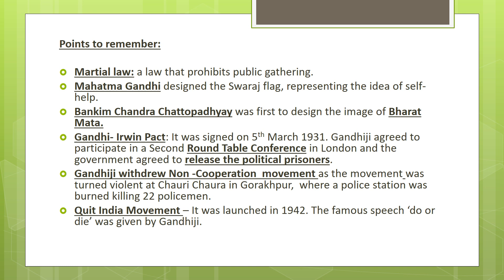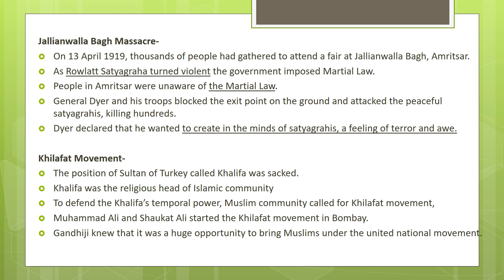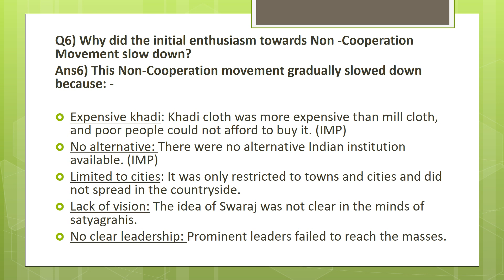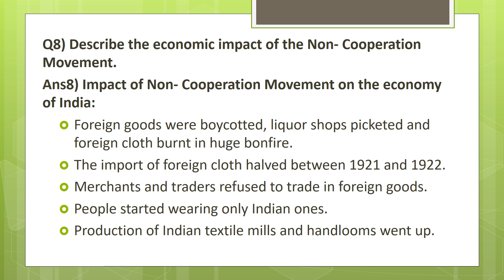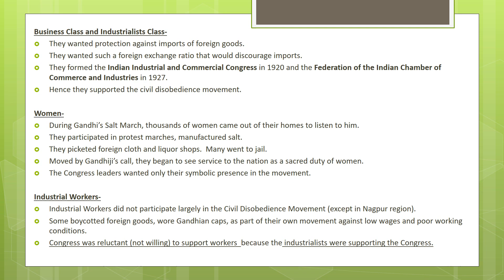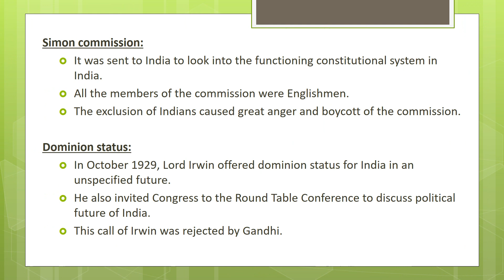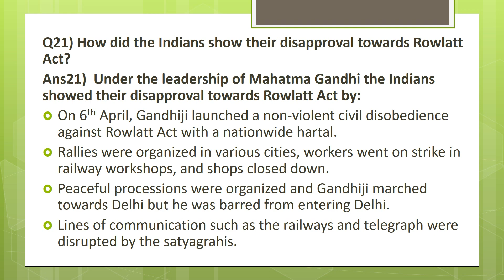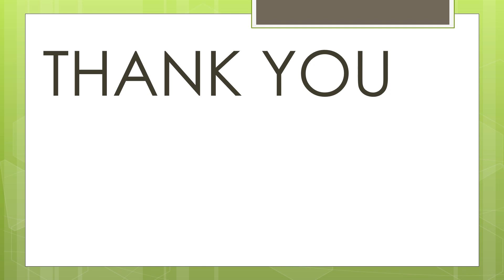CLASS X HISTORY NATIONALISM IN INDIA NOTES QUESTIONS AND ANSWERS NCERT CBSE ENGLISH MEDIUM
INCLUDES 22 QUESTIONS, COVERING ENTIRE LESSON. IN FULL DETAIL.

There is a separate video on map work